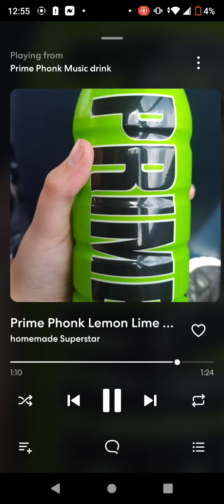prime Phonk lemon lime